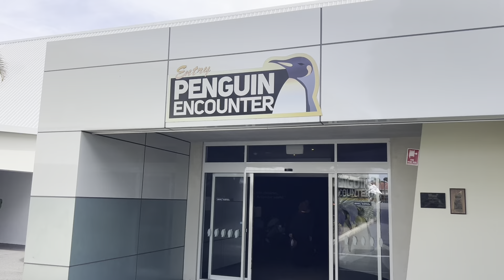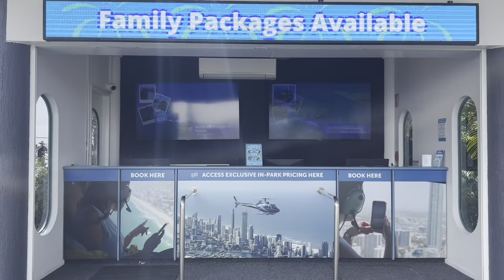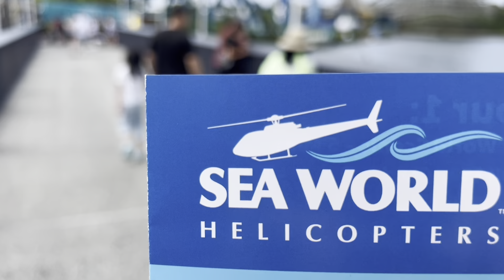Sea World. Atracción turística en Queensland Australia